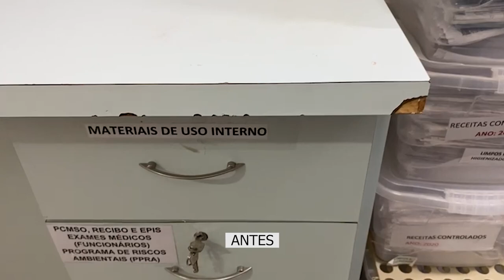KORBAN MARCENARIA 11/06/23